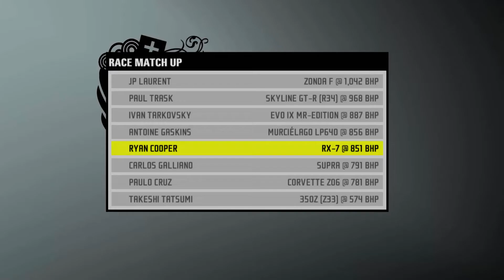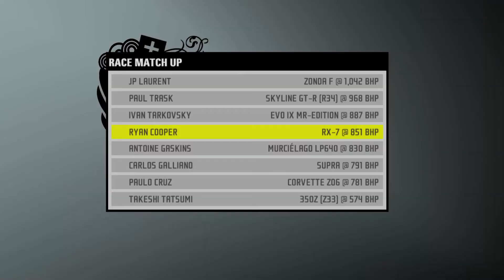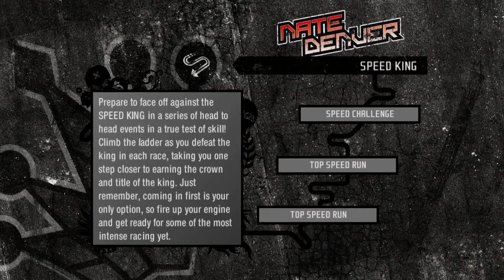Benson Plays: Need For Speed: ProStreet - Part 35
Off to Nevada for some real rough Speed Challenge. You can feel the frustration.

◦ Merch ◦
Redbubble:

◦ Music Credits ◦
Ephemeral Reign by Per Kiilstofte

Need for Speed: ProStreet is a multi-platform racing video game developed by EA Black Box and published by Electronic Arts. It is the eleventh title in the Need for Speed series.
The title shows a notable departure from the open world gameplay of previous titles, as it is strictly centred around track-day racing. It combines the arcade gameplay of the series with some elements of racing simulations, including extensive car damage modelling and its effect on performance, a higher emphasis on braking upon cornering, and the integration of Autosculpt customisation into aerodynamics tuning.